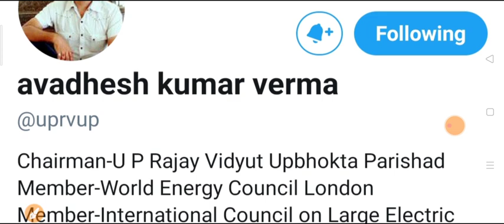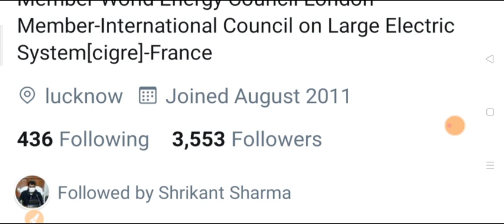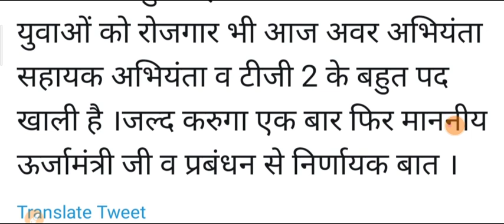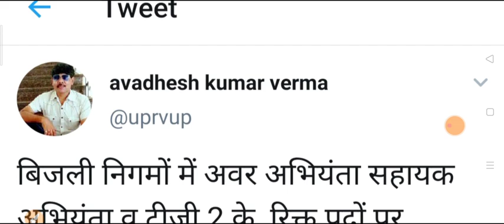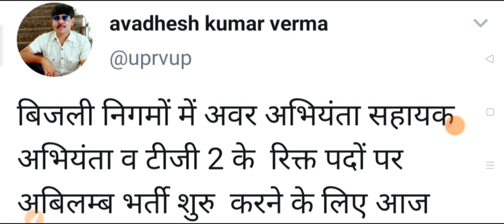UPPCL TG2 Exam Date And Vacancy 2021 | Latest Update